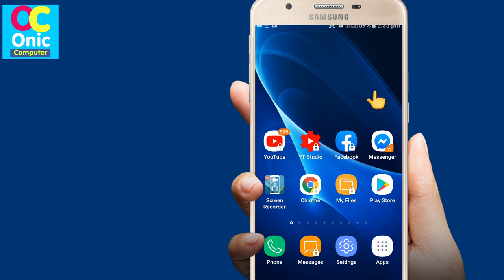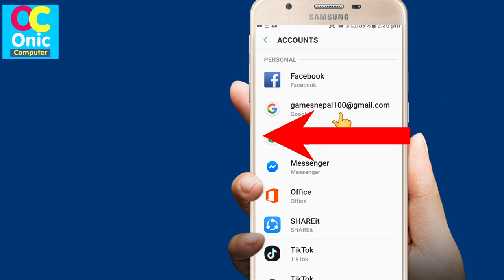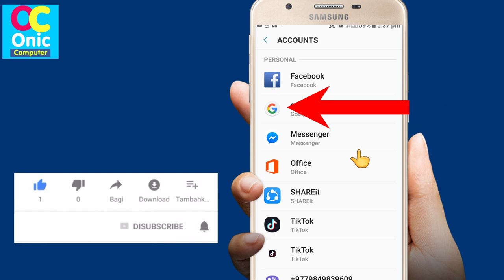How To Remove Gmail Account From Your Mobile Device | in Nepali by Onic Computer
Android Mobile Settings in Nepali
How To Learn English Easily ?
Robot Sophia in Nepal
Some Popular Videos in Channel
5. Your Name in Voter List
7. Type in Nepali on Mobile
9. Pay Electricity Bill From eSewa
10. Your Mobile Original or Duplicate